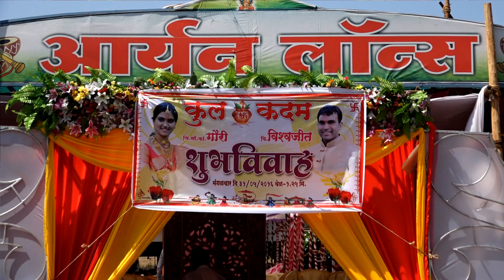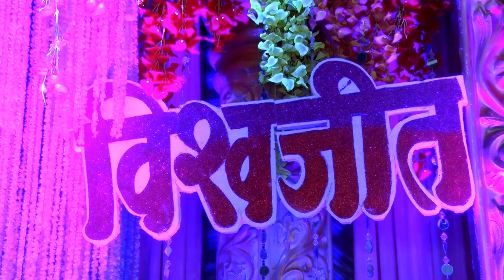Vishwajeet Wed's Gauri